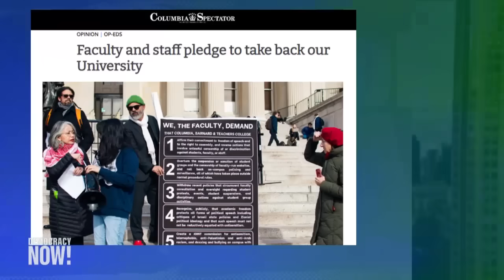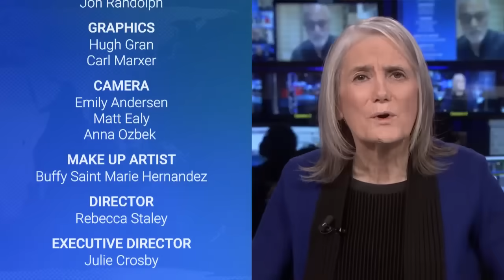Professors Slam Columbia's Response to Chemical Skunk Attack on Students at Pro-Palestine Protest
Students at Columbia University in New York held an "emergency protest" Wednesday over the school's response to an attack on members of Columbia University Apartheid Divest at a rally on campus last Friday. Police in New York are investigating the attack on pro-Palestinian students, who say they were sprayed with a foul-smelling chemical. Eight students were reportedly hospitalized, complaining of burning eyes, headaches, nausea and other symptoms. Organizers allege the attack was carried out by two students who are former members of the Israeli military, using a chemical weapon known as "skunk" that the Israeli military and security forces regularly deploy against Palestinians. The university responded to the attack by first scolding the organizers for holding an "unsanctioned" rally, then later said it had banned the suspects from campus while police investigate.